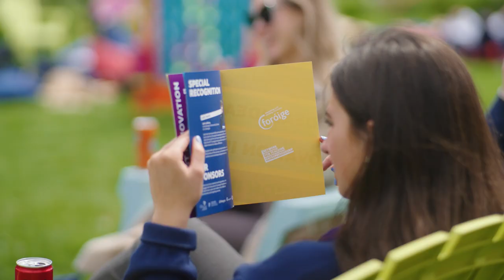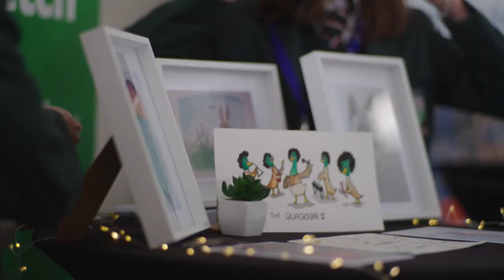Foróige NFTE Final 2023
Foróige NFTE Awards 2023 were held in May at Richmond Barracks, Dublin 8. ‘Simply Soap’ was announced as the overall winner of the Foróige NFTE ‘Youth Entrepreneur of the Year Awards 2023’.
In addition to the presentation of the overall ‘Youth Entrepreneur of the Year award’, there were three other award categories including ‘Best Innovation’ won by Sarah Hegarty, from Grange School, Co. Sligo for her business ‘Girls in the Game’. ‘Best Social Enterprise’, was won by Patricia Poprawa, Marta Pazlinska and Tia Cooper from Scoil Mhuire, Buncrana Co. Donegal for their business ‘Lil Phil’s’, and a ‘Special Recognition’ award was won by ‘Jolly Socks’, created by Jack Lafferty from Co. Donegal.

‘Simply Soap’ will now go on to represent Ireland at the ‘European Youth Entrepreneur Awards’ in Austria later this year.

Well done to everyone involved!